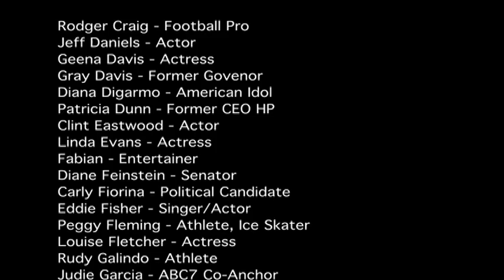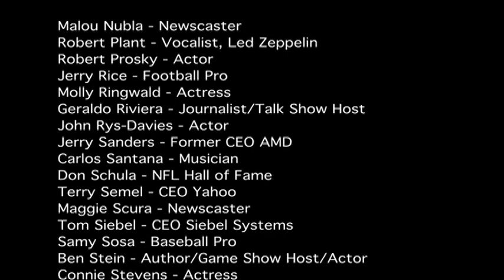Rose Hill Corporate video